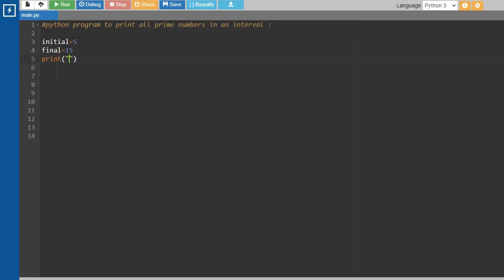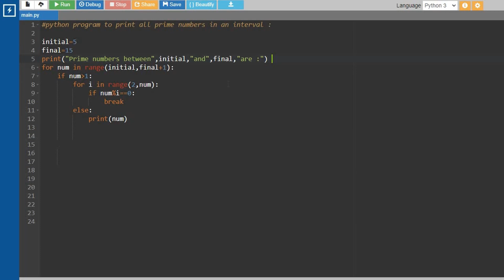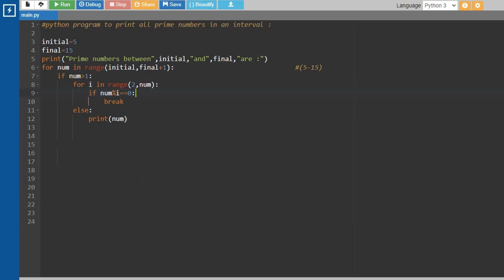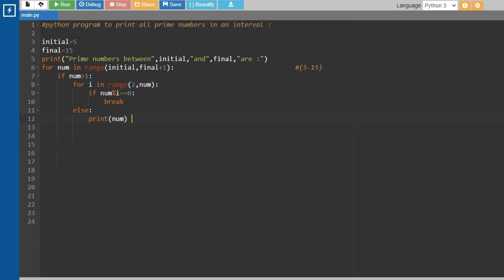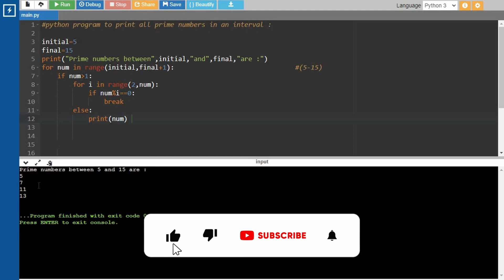Python Program to Print all Prime Number's in an Interval || Tamil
Welcome to " Let Everyone Code Together " YouTube channel ! In this video, we will explore a Python program  that " Prints all the prime numbers in an interval ", explained in Tamil. We will break down the simple yet powerful logic behind this mathematical program, making it easy for you to understand ❣️.